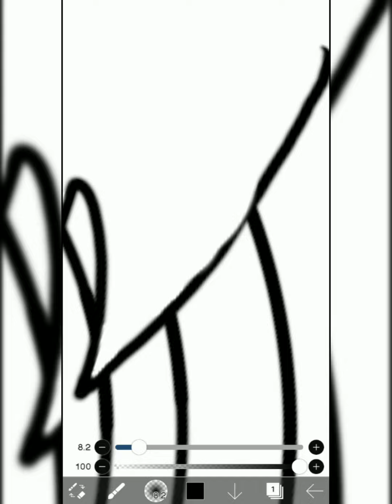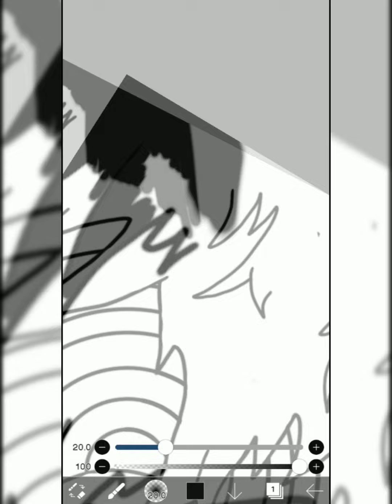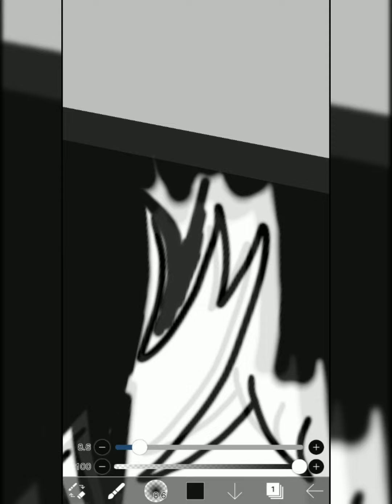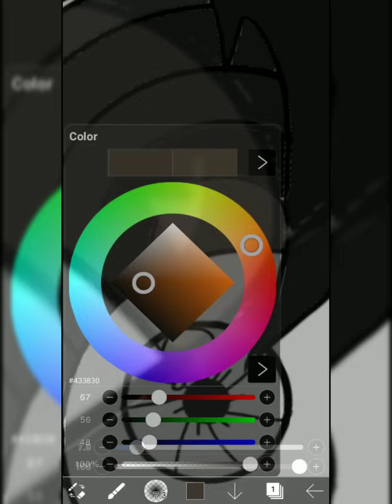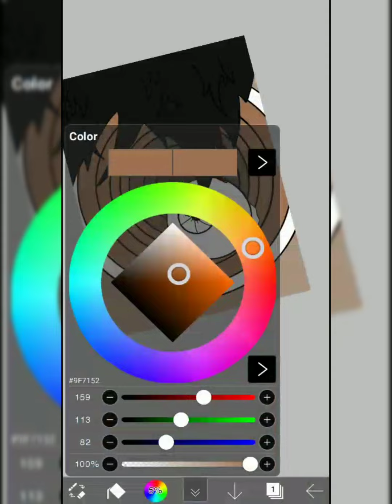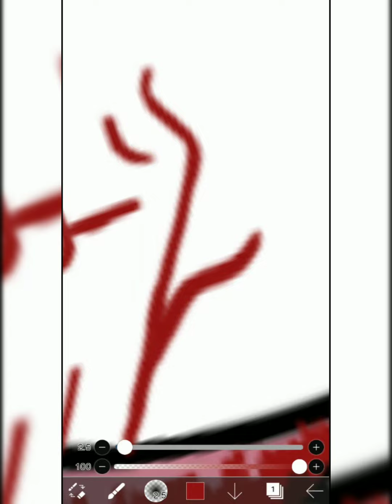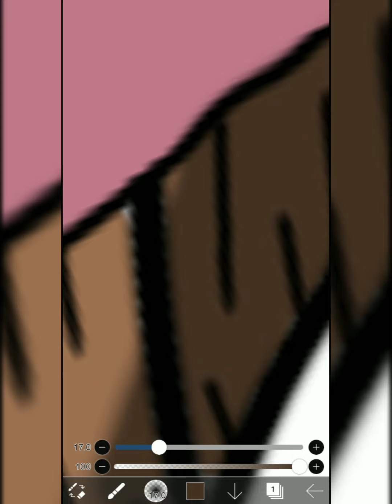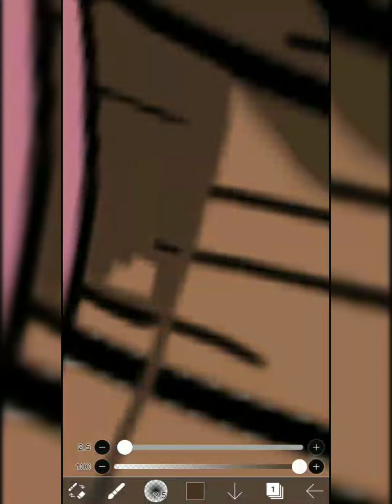junji ito speedpaint Uzumaki tribute ^.^